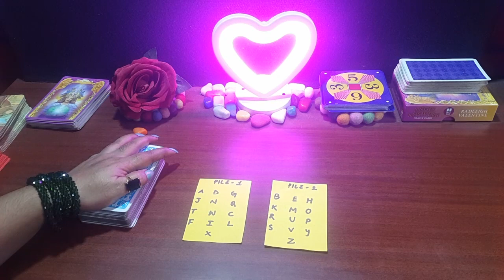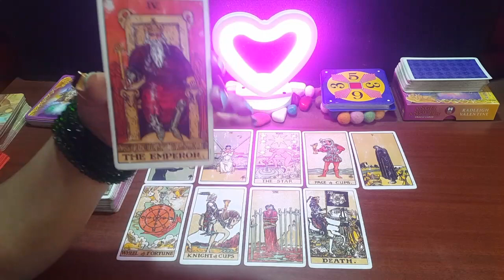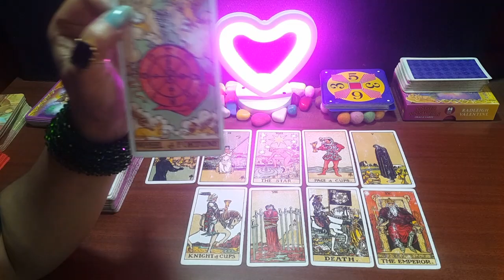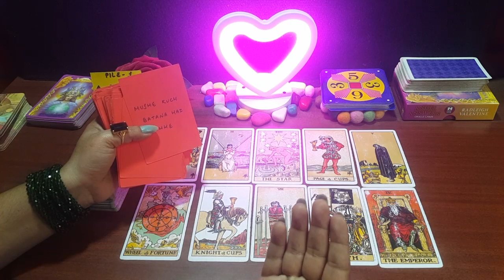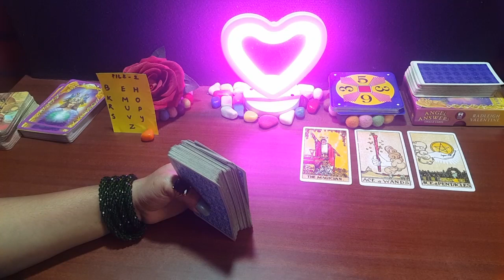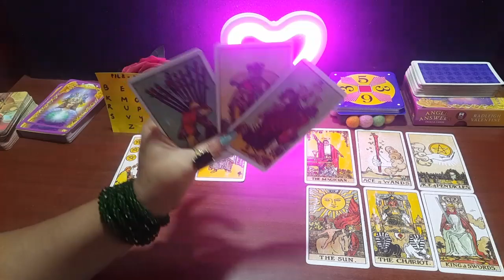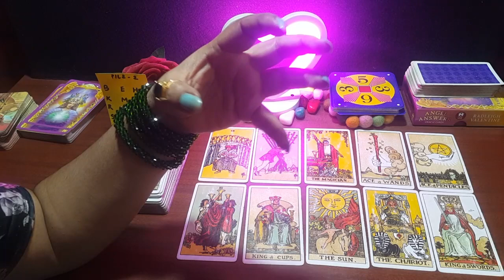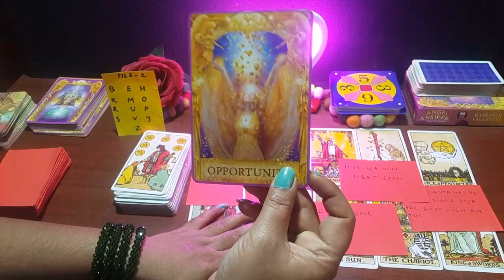💕CURRENT FEELINGS-उनकि वर्तमान भावनाए-TAROT CARD READING IN HINDI-TAROT LOVERS 111-HINDI TAROT CARD💕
PILE 1:  1:56

PILE 2:  29:32